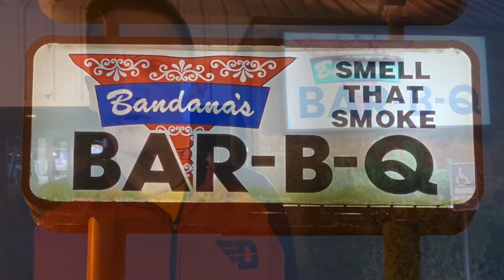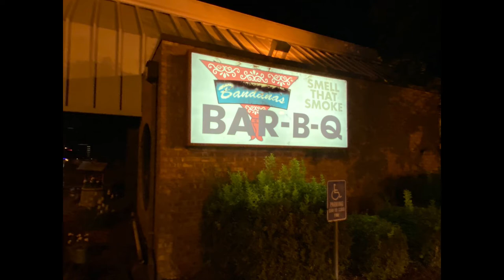Tolle gets Full at Bandana’s Bar-B-Q - St. Joseph, MO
Tolle gets Full at Bandana’s BBQ in St Joseph, MO